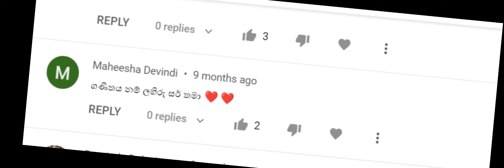හදවතේ ගුරුතුමා ගැන ලමයි කියන්නෙ මෙහෙමයි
හදවතේ ගුරුතුමා ලහිරු සාරංග